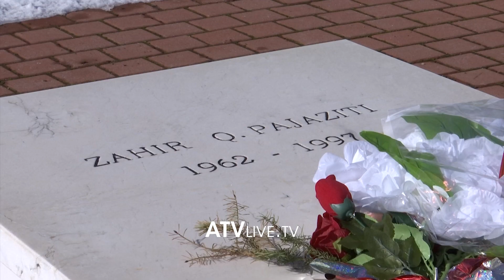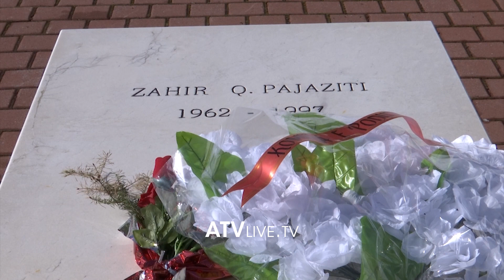25 vjet nga rënia heroike e Zahir Pajazitit me shokë